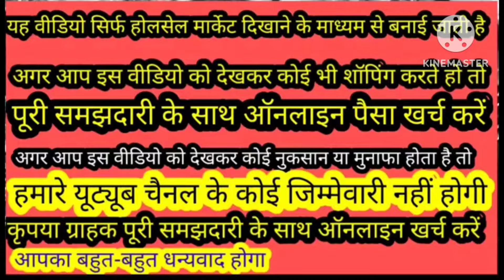cotton premium best ludhiana wholesale market cootanfrok suit legging jegging top 👍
m j s collection Gandhinagar street number 3 Ludhiana 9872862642+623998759+